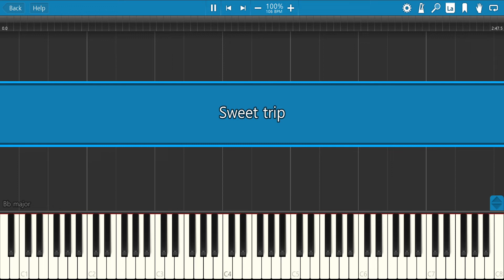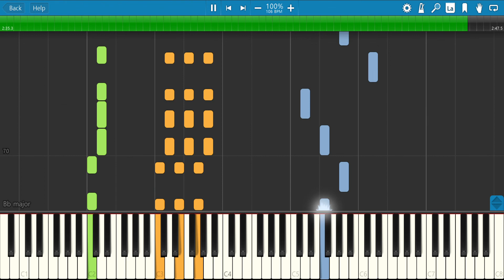MAD RAT DEAD OST DYES IWASAKI - Sweet trip MIDI cover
DYES IWASAKI -  Sweet trip
OST from game MAD RAT DEAD

Easy to transcribe, hard to pick a fitting synth. Well, I'm okay with this though!
3 left to end the challenge!